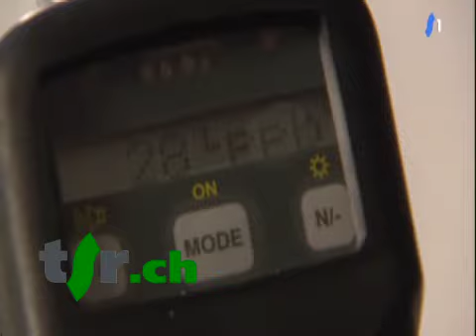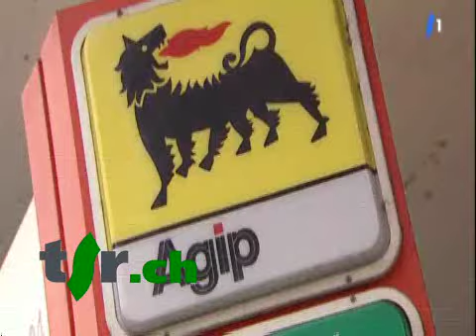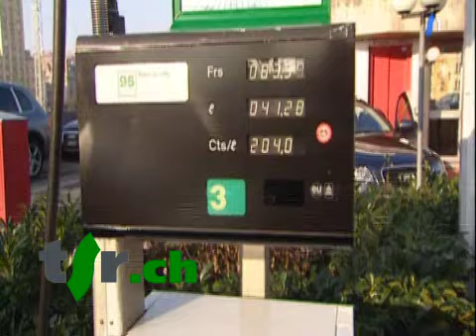A bon entendeur - Benzène aux stations-services: le test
En 2003, la Commission fédérale de l'Hygiène de l'air constatait que le système d'aspiration des émissions ne fonctionnait pas du tout ou mal dans 15à 30% des stations. A son tour, ABE a testé, grâce à un équipement concocté par le Service de toxicologie industrielle du canton de Genève, 26 stations de Romandie. Le verdict :
Douze stations présentaient une aspiration des vapeurs